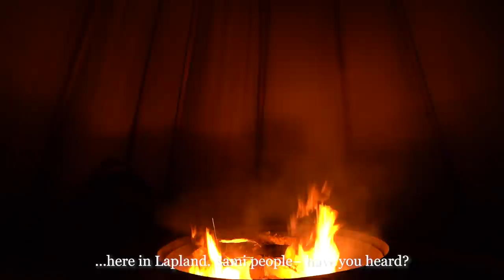Ice Fishing and Reindeer Ride in Finnish Lapland 🇫🇮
Finnish Lapland is known to be one of the greatest places in the world for outdoor adventure. Our final day in Finnish Lapland was spent ice fishing (like a Finn) on a frozen lake at sunrise and enjoying a magical reindeer sleigh ride under the northern lights. Finland has allowed us to experience so many new winter activities, and we are so grateful to have had the chance to try them with Lapland's Apukka Resort. 🇫🇮